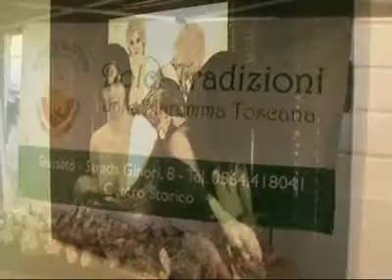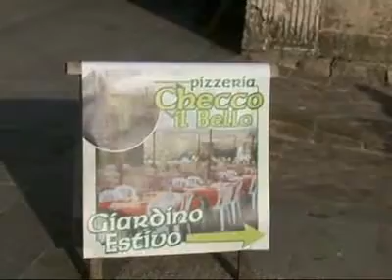Passeggiando nel giorno dei mercatini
Passeggiando x Magliano in Toscana